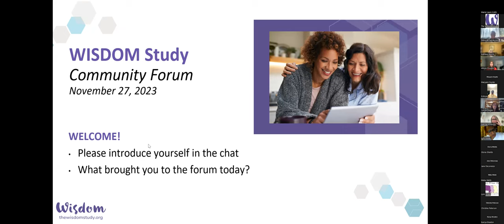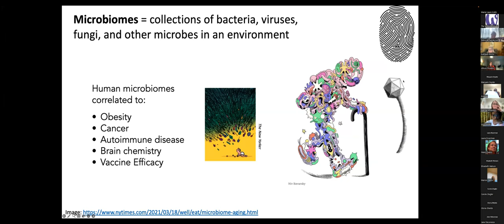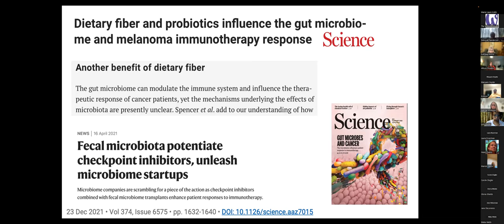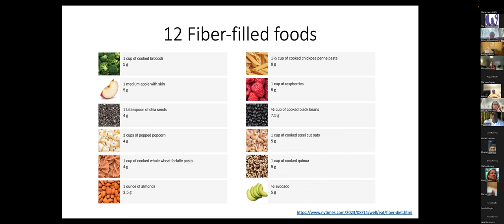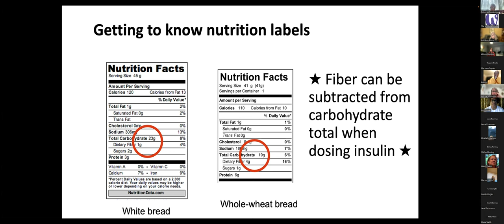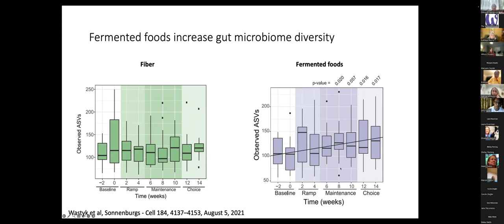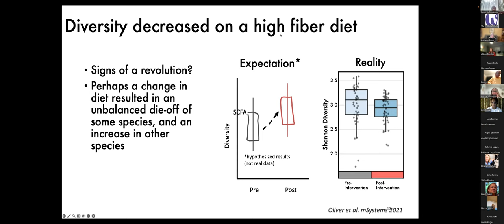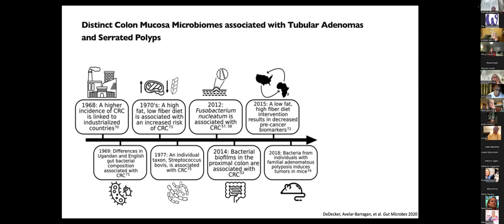WISDOM Forum Nov 2023: A Bit of Fiber for your Health - Understanding the Microbiome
Our community forum is open to everyone interested in discussing the latest topics in women’s health, breast cancer screening and prevention. This is an opportunity for all of us to learn together – to discuss the latest topics in the field with input from our WISDOM Study clinicians and scientists, and most importantly to hear your questions and address the topics that are most important to our communities.

Topic: A Bit of Fiber for your Health - Understanding the Microbiome, Nov 27 2023